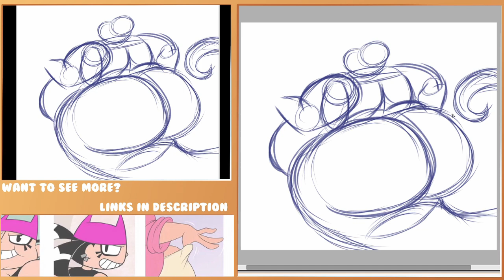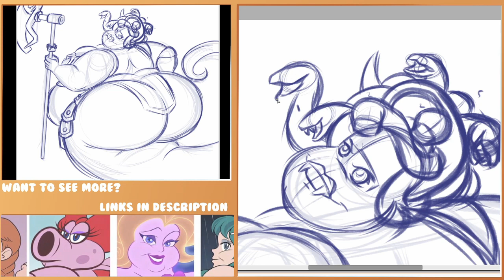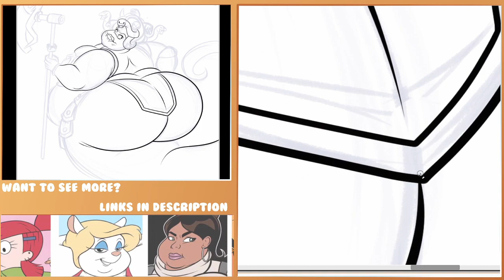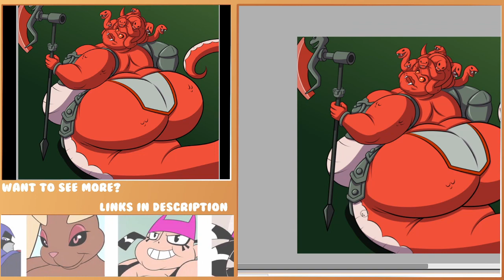Speed/Draw: General Machia